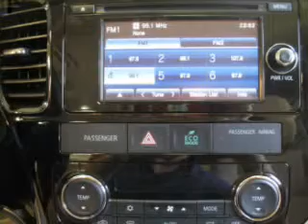2014 Mitsubishi Outlander - Gaithersburg MD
This vehicle represents similar vehicles available at King Buick GMC.
Year: 2014
Make: Mitsubishi
Model: Outlander
Trim: SE
Engine: 2.4 liter inline 4 cylinder 16 valve MPFI SOHC
Transmission: Automatic CVT
Color: White Pearl
Mileage: 5
Address:
16200 Fredrick Rd.